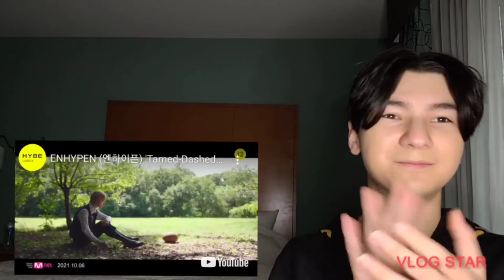ENHYPEN(엔하이픈), Tamed-Dashed MV Reaction!!! (Kpop Fanboy Reacts)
Hey guys! Today I reacted to ENHYPEN's latest music video, Tamed-Dashed! I heard a lot of people talk about this comeback, so I knew I had to check it out as soon as I could, and it was so worth it. I'm loving the storyline they have even though I have no clue to what's going on lol
Follow our Social Medias!